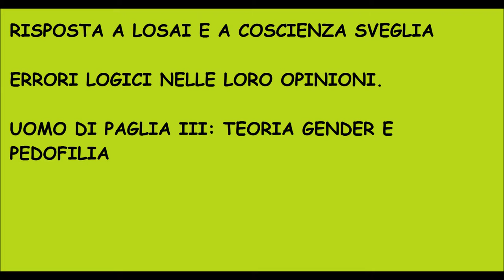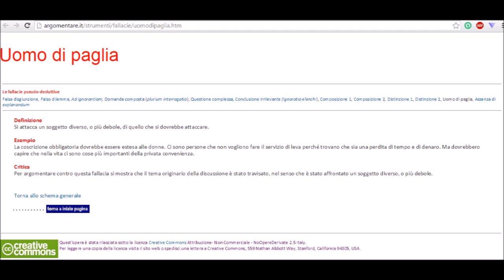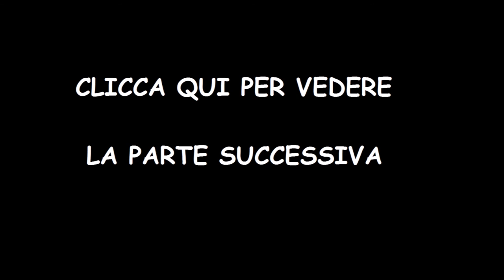COMPLOTTISMO: ERRORI LOGICI. UOMO DI PAGLIA III: TEORIA GENDER, GAY E PEDOFILIA